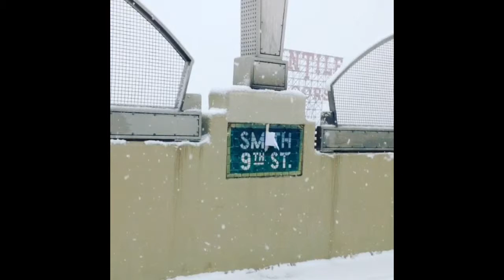Snowy Commute on the F Train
Smith & 9th Street Subway, Brooklyn, NYC